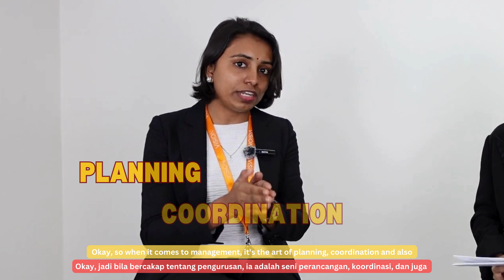DIPLOMA IN LOGISTICS MANAGEMENT / DIPLOMA PENGURUSAN LOGISTIK (MQA/PA10058)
🔍 Career Prospects:
Officer/Executive in fields such as Supply Chain, Logistics, Procurement, Warehousing, Transportation, Production, Cargo, Distribution Centers, and Quality Assurance
Logistics Analyst Assistant
Supply Chain Analyst Assistant
Logistics Planner Assistant
Transportation Planner Assistant
Production Planner Assistant
Inventory Control Executive

📚 Entry Requirements:
SPM: Pass with 3 credits, including a pass in Malay and History
OR
Entry based on prior experience. Must obtain Level 4 MQF Accreditation of Prior Experiential Learning (APEL T-4)

🕒 Duration of Study:
2.5 Years

✅ Course Advantages:
Approved and accredited by MQA and the Ministry of Higher Education
Opportunity to pursue a Bachelor's Degree (Hons) in Management and International Business, awarded by the University of Cumbria (UK) at Vision College

🌟 DIPLOMA PENGURUSAN LOGISTIK 🌟 MQA/PA10058

🔍 Prospek Kerjaya:
Pegawai/Eksekutif dalam bidang seperti Rangkaian Bekalan, Logistik, Pembelian, Gudang, Pengangkutan, Pengeluaran, Kargo, Pusat Pengedaran, dan Jaminan Kualiti
Pembantu Penganalisis Logistik
Pembantu Penganalisis Rangkaian Bekalan
Pembantu Perancang Logistik
Penolong Perancang Pengangkutan
Penolong Perancang Pengeluaran
Eksekutif Kawalan Inventori

📚 Syarat Kemasukan:
SPM: Lulus dengan 3 kredit, termasuk lulus Bahasa Melayu dan Sejarah
ATAU
Syarat kemasukan berdasarkan pengalaman terdahulu. Perolehi Pengakreditan Pembelajaran Sepanjang Hayat Tahap 4 MQF (APEL T-4)

🕒 Tempoh Pengajian:
2.5 Tahun

✅ Kelebihan Kursus:
Diluluskan dan diiktiraf oleh MQA dan Kementerian Pengajian Tinggi
Bantuan penempatan pekerjaan

Come and join us now!